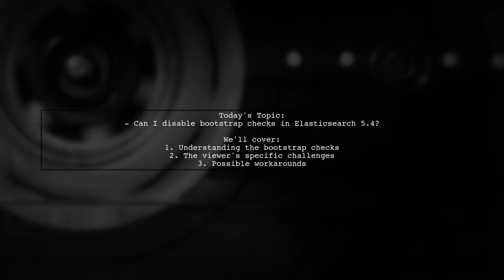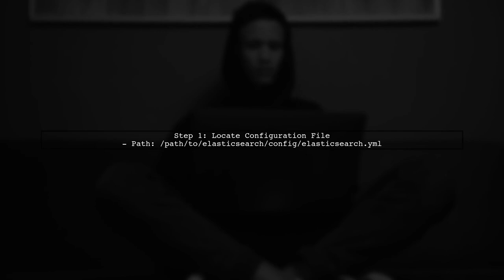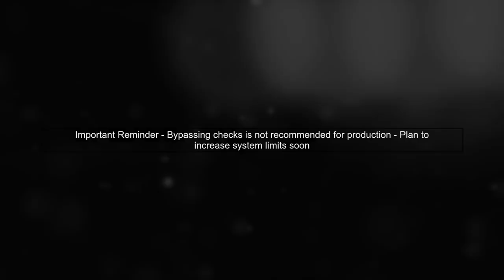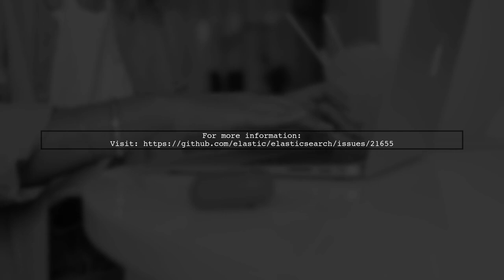How to Disable Bootstrap Checks in Elasticsearch 5.4: A Step-by-Step Guide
In this video, we’ll explore how to disable Bootstrap checks in Elasticsearch 5.4, a crucial step for those looking to customize their Elasticsearch setup. Bootstrap checks are designed to ensure that your cluster is running optimally, but there are scenarios where you might want to bypass these checks for development or testing purposes. Join us as we provide a clear, step-by-step guide to help you navigate this process safely and effectively.

Today's Topic: How to Disable Bootstrap Checks in Elasticsearch 5.4: A Step-by-Step Guide

Related to: disablebootstrapchecks, elasticsearch5.4, step-by-stepguide,